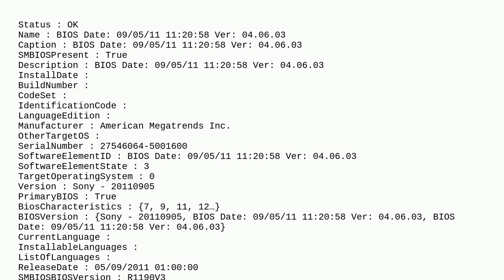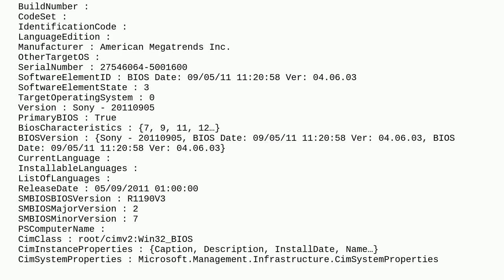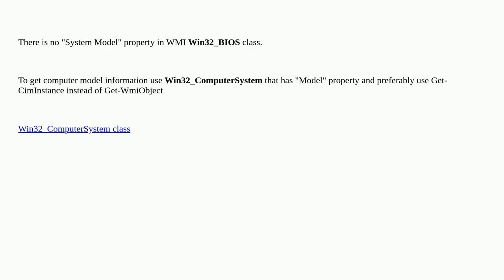power shell command not returning System model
A special thanks goes out to the community

  powershell-5.0